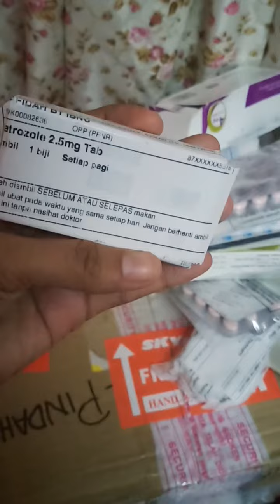Anne kitchen-1(5)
Masak2 saja karaja gais KL 2020